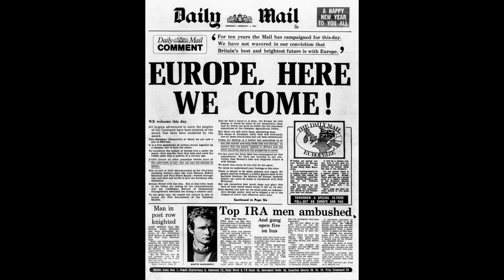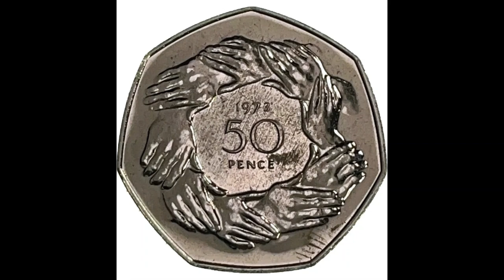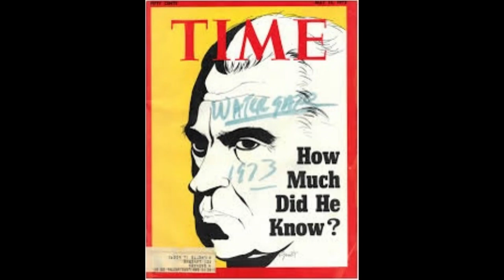Europe 1973 - Episode 3 - France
I’ve created this YT Channel – Europe 1973 – to post memories about 1973, considered by some people to be the most significant year of the 20th century.

In this third of five episodes of Europe 1973, Richard and David are on their motorcycles and touring in France from July 6 to July 20, 1973.

To highlight the significance of 1973, I will mention the British entry into the European Union, which occurred on January 1, 1973, an event which remains an issue in 2023. In the States, the Senate Watergate Hearings were electrified by the testimony of Alexander Butterfield on July 16, 1973. And on the world stage, in Afghanistan on July 17, 1973, the 200-year-old monarchy was overthrown. Afghanistan's brief golden age ended abruptly in 1973 and the country quickly descended into a war-ravaged state - even to this date.

So, 1973 really was a very significant year!

Europe 1973 will end with a prologue and an epilogue - David Brewer's personal memories – to capture the year before and the year after the summer of 1973.

NOTES & CLARIFICATIONS:

At 3:31 the British coin shown was minted in 1973 to commemorate their entry into the European Union. The back side of the coin has nine hands linked in friendship and cooperation representing the nine member states of the EU as of January 1, 1973.

At 4:08 the photo at Calais is not from our trip. Date is unknown.

At 6:13 the daytime photo of the Obelisk and fountain is not from our trip. Date is unknown. The Obelisk had a gold pyramid shaped cap installed in 1998.

At 6:25 the nighttime photo of the Obelisk and the Eiffel Tower is not from our trip. Date is unknown. The Eiffel Tower was not illuminated in 1973; illumination was added in 1985. The Obelisk had a gold pyramid shaped cap installed in 1998.